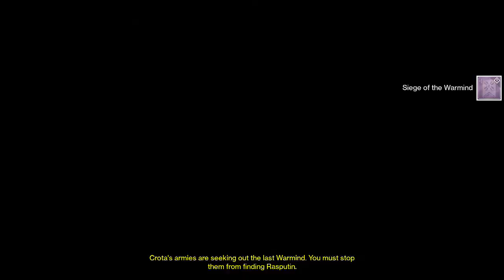Destiny - The Dark Below DLC! - First Missions - Powered by